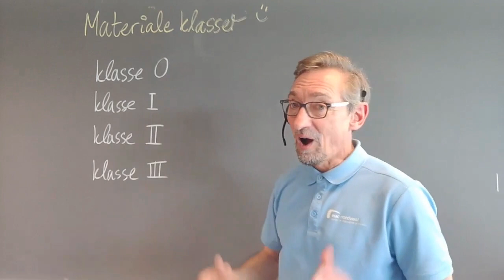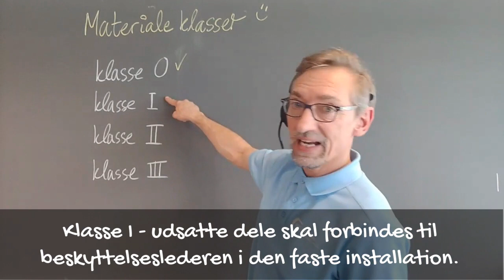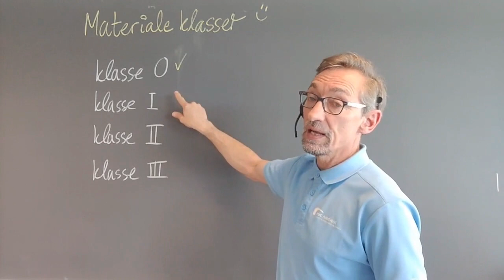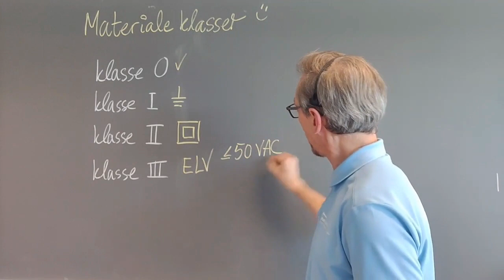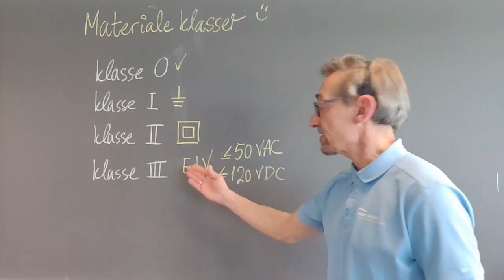Materialeklasser (for elektrisk materiel)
Bliv klogere på, hvad de fire materialeklasser (0, I, II, III) betyder for beskyttelsen mod berøring af spændingsførende dele på elektrisk materiel og brugsgenstande.
Ved 3:26 siger jeg "kapslingsklasse", men mener i virkeligheden "materialeklasse" :-)
Beklager, hvis det skaber forvirring.

Denne video henvender sig til elever, der er i gang med deres grundforløb (GF2) som elektriker på den erhvervsfaglige indgang Strøm og IT (på EUC Nordvest i Thisted), men andre interesserede er naturligvis mere end velkommen til at kigge med.